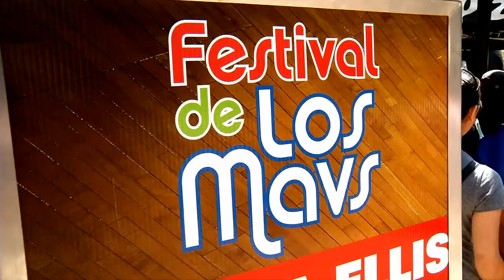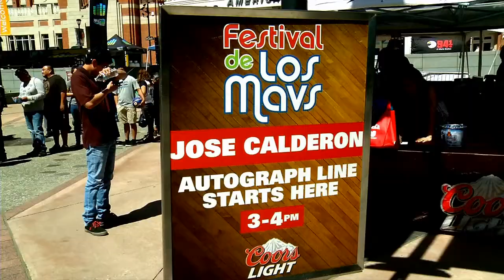Festival De Los Mavs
The Mavs celebrate Hispanic Heritage at the AAC! Fans from all over the metroplex come out to have a great time with the players! Check out this fun event, originally aired on Mavs Insider for Fox Sports Southwest!

Produced, edited, and reported by Lauren Hardaway